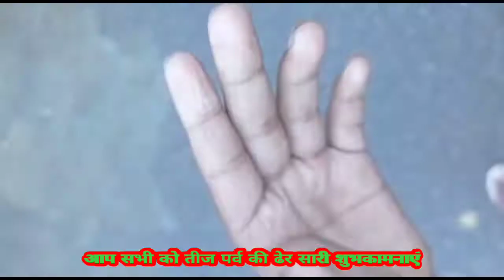Happy Teej Festival aap सभी को तीज पर्व की हार्दिक शुभकामनाएं। बस्तर कला और संस्कृति।